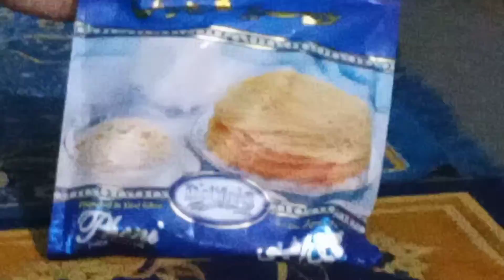Ramadan Mubarak BY ANJUM Vlog